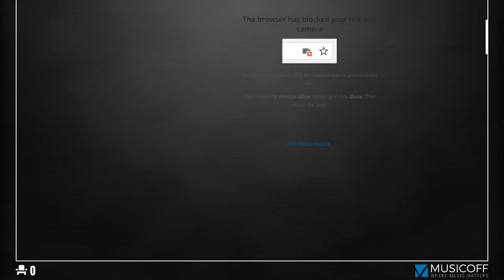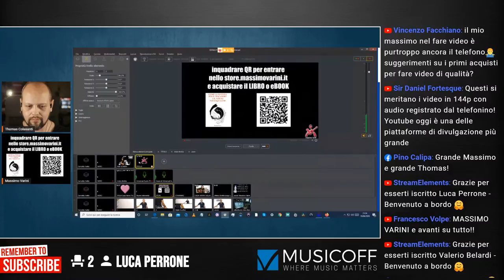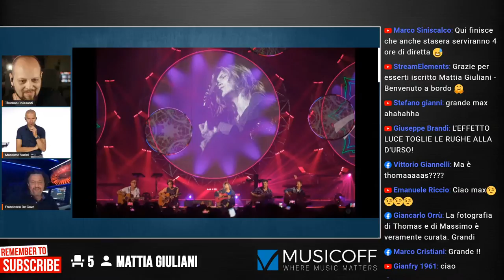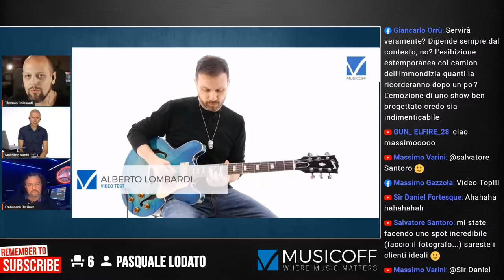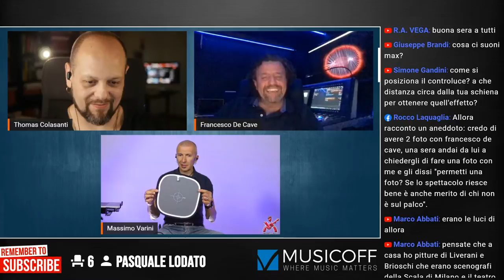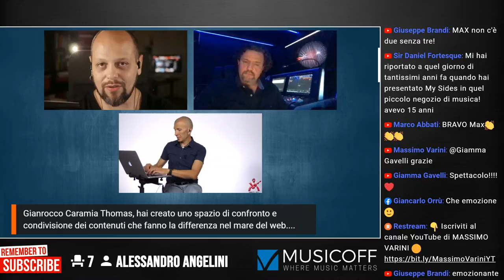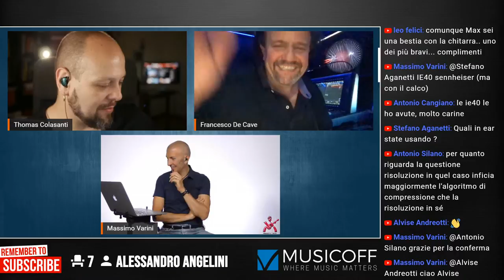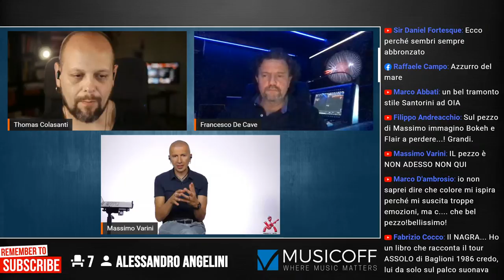Come si realizza un video per musicisti? Didattica, Live, VLog, Streaming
✅ Milioni di lezioni su YouTube e molte di scarsa qualità (non solo didattica).
Vi siete mai chiesti cosa c'è dietro alle telecamere di un video didattico professionale?
Ve lo raccontiamo insieme a Massimo Varini e vi faremo entrare a curiosare nel suo studio video nel quale ha girato centinaia di video corsi, dirette, test e live che molti di voi hanno visto e gustato in questi anni.
Special Guest: Francesco De Cave (Direttore della fotografia, Lighting designer, show designer)

💬 Ampio spazio per le vostre domande, ovviamente in tema con la puntata!

🔥 MUSICOFF LIVE STREAMING VIDEO KIT
Panasonic Lumix G DC-GH5
Panasonic H-X025E 25mm f/1.4
Panasonic Lumix G H-HSA12035 f/2.8
Manfrotto 244N Braccetto Magic Arm
Blackmagic Design ATEM Television Studio HD
Blackmagic Design HyperDeck Studio Mini
Blackmagic Design Web Presenter
Blackmagic Design SmartView Duo
elgato Stream Deck
Neewer 660 LED 2,4G
Sennheiser MKH 416 P48
Rode NTG3B
Zoom - L-12

💡 UN KIT ENTRY LEVEL PER I TUOI VIDEO
Zoom Q2N-4K
Zoom Q8
Neewer Treppiede
Neewer LED

💡 UN KIT DI BUON LIVELLO PER I TUOI VIDEO SENZA SPENDERE UNA FORTUNA
Panasonic LUMIX DMC-G7K
Panasonic H-H025E-K 25mm f/1.7
Manfrotto MKCOMPACTACN-BK
elgato Cam Link 4k
Neewer 480 LED 2,4G
Blue Yeti
Tascam DR-60DMKII

⏰ TIMELINE VIDEO 🎬
00:00:00 - Streaming Starting Soon
00:03:34 - Inizio… con errore (ops!)
00:04:40 - INIZIO DELLA DIRETTA
00:06:47 - Come e perché nasce lo studio di Massimo Varini
00:09:30 - Un esempio di video
00:13:25 - Il nuovo libro di Massimo Varini
00:15:00 - Come evitare la post-produzione
00:16:28 - Vediamo lo studio nel dettaglio
00:25:22 - L’importanza dei collaboratori
00:29:00 - Concetto di qualità
00:36:00 - Presentazione di Francesco De Cave
00:51:08 - La musica parla anche in... colori!
00:56:10 - La console di comando delle luci
01:05:08 - Prima di comprare, pensa a quello che vuoi fare!
01:22:00 - Non bisogna tenere in ombra i protagonisti
01:27:04 - Spiegazione di Capture
01:32:35 - Disposizione delle luci in una ripresa
01:50:40 - Massimo Varini Performance #1
01:57:28 - L'approccio alla progettazione “emozionale”
02:03:25 - Massimo Varini Performance #2
02:15:30 - Lavoreresti bene anche con chi non ti piace?
02:32:20 - Scambi di aneddoti
02:39:21 - Massimo Varini Performance #3
02:48:23 - Cosa è il CRI?
02:56:04 - Saluti finali